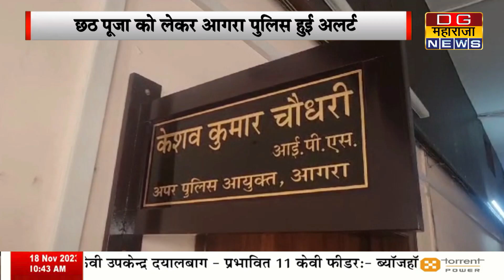CHHATH PUJA PREPARATIONS COMPLETED || छठ पूजा को लेकर आगरा पुलिस हुई अलर्ट